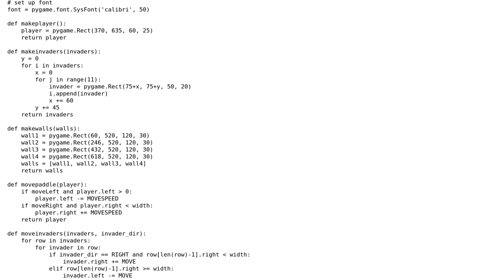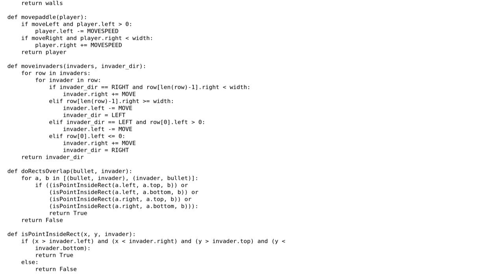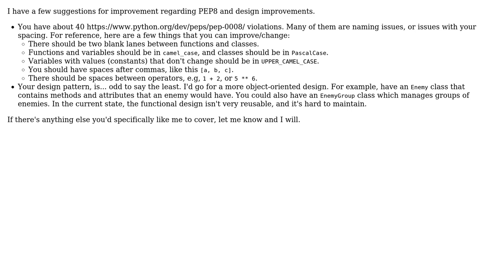Code Review: Running a version of Space Invaders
With thanks & praise to God, and with thanks to the many people who have made this project possible! | Content (except music & images) licensed under CC BY-SA | Music | Images & others | With thanks to user Registered User user Nic user Ethan Bierlein and the Stack Exchange Network Trademarks are property of their respective owners. You are responsible for your own actions.